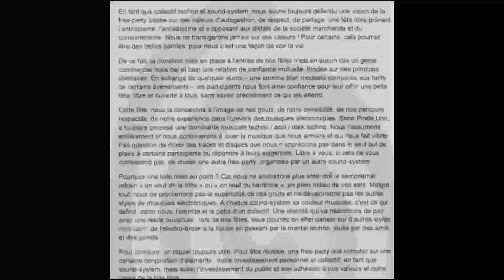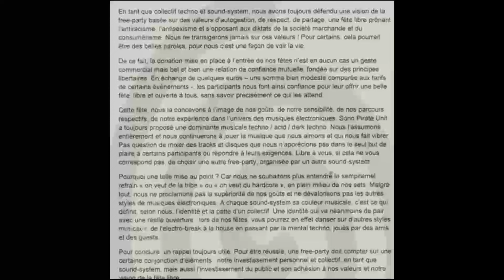6nop6 - SystemSensInverse Extrait live hardtek Esx / Emx (2015)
6nop6 - SystemSensInverse Extrait live hardtek Esx / Emx (2015)